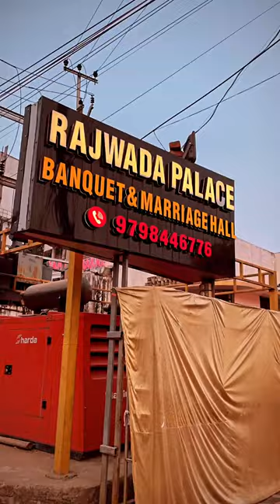Giving your Event a new Wing 🌟🌟